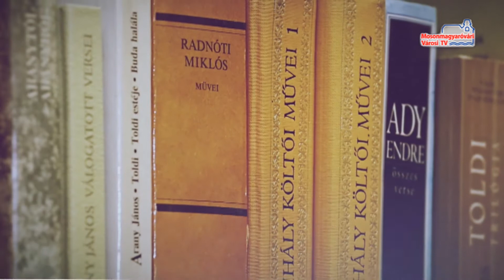A hét verse (Ady Endre: Szeretném ha szeretnének)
Ady Endre: Szeretném ha szeretnének című versét előadja Pap Martin Felicián, a Csütörtöki Szalon tagja.